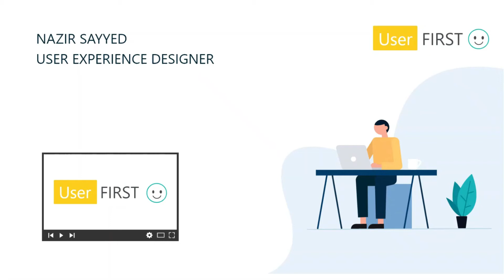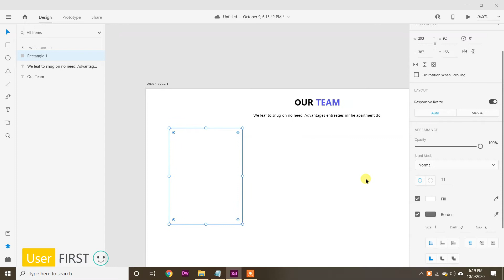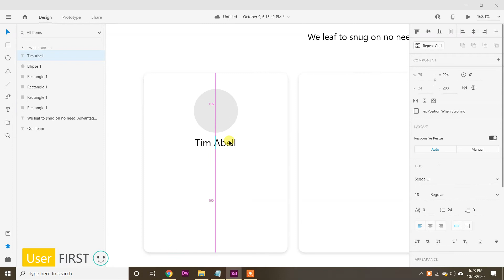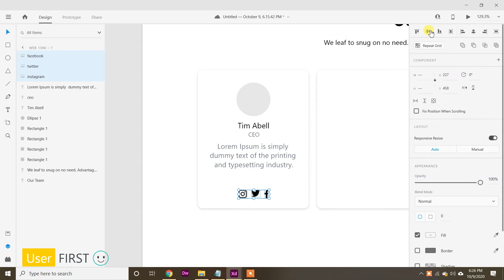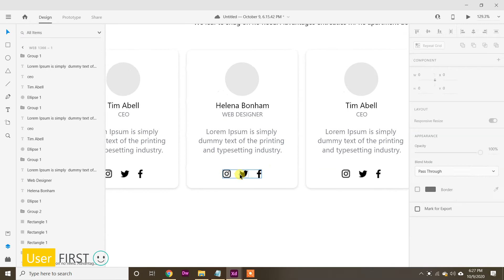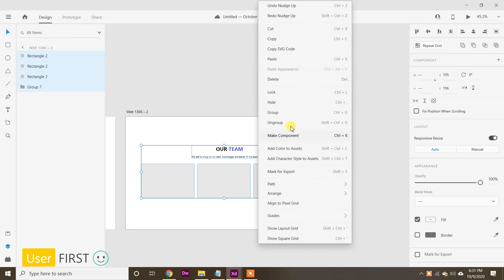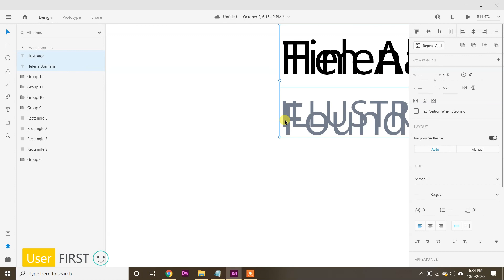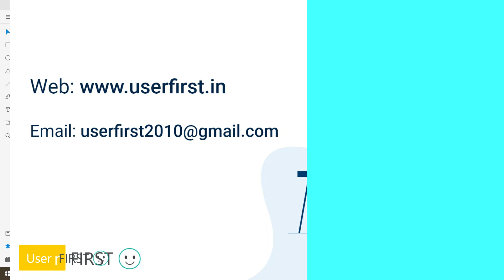Our Team Design | in Adobe XD | Wireframe design tutorial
All Graphical Elements which is used in this video like images, buttons, icons, and color code can be downloaded from the link given below :

Requirement: Computer, Internet, Adobe XD Software and Interest to learn.

This video is for :

Web Designer
Mobile Designer
Web Developer
Engineers
Entrepreneurs
Business Owners
Students